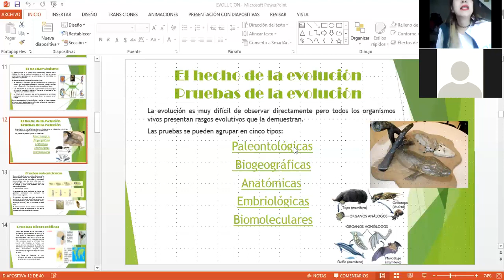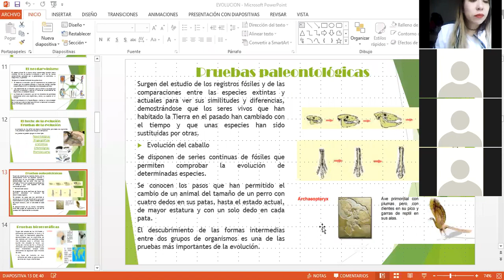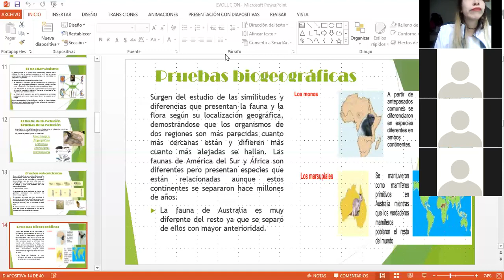Biología clases virtuales Grd 10º Pruebas Evolutivas Part 1